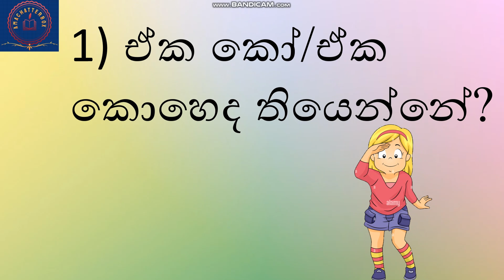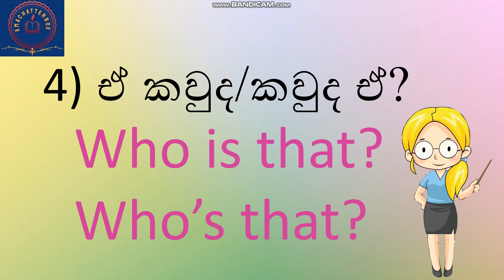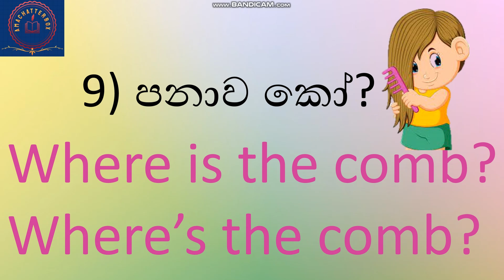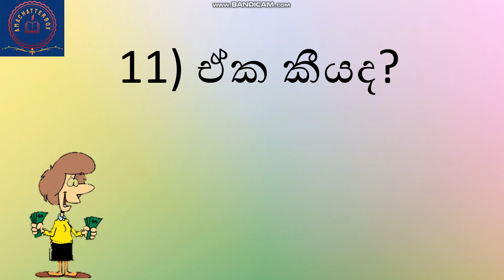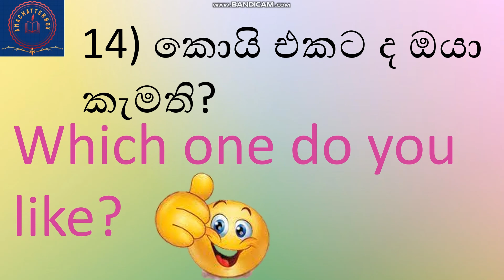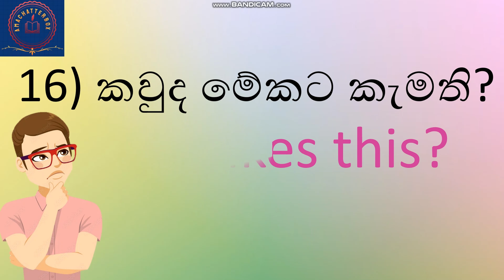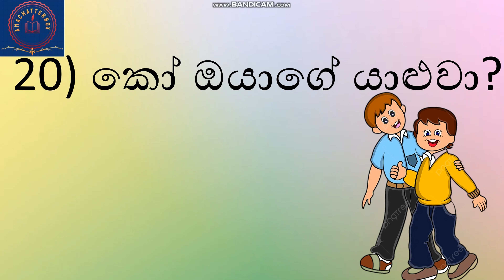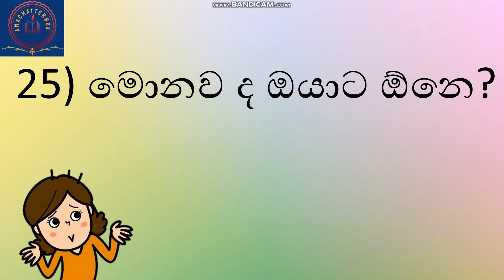Let's start speaking in ENGLISH with kids at home. 🥰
Listening is the most powerful method to improve your talking.
 සවන්දීම යනු ඕනෑම භාෂාවක් ඉතා වේගයෙන් කතා කිරීමට අති ප්‍රබලම මාධ්‍යකි. ඒ සඳහා මෙම YouTube චැනලය මගින් එදිනදා භාවිතා වන අත්‍යාවශ්‍්‍ය   දෙබස් 500ක් දිනපතා ඔබ වෙත ගෙන ඒමට අප බලාපොරොත්තු වන්නෙමු. එම දෙබස් වලට නිතර නිතර සවන් දීම තුළින් ඔ‌බගේ English කතා කිරීමේ හැකියාව ඉතා වේගයෙන් දියුණු කරගත හැකිය.